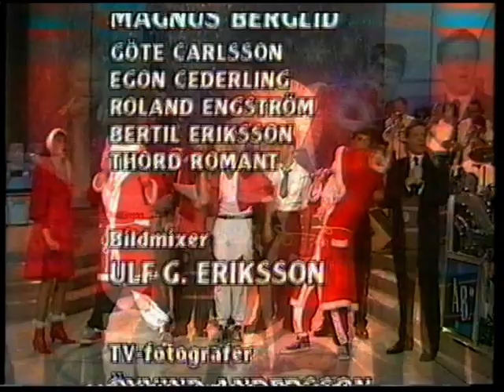Small Fat And Beautiful - Julen är här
Small fat'n Beautiful framför låten julen är här från programmet zick zack  år 1988.